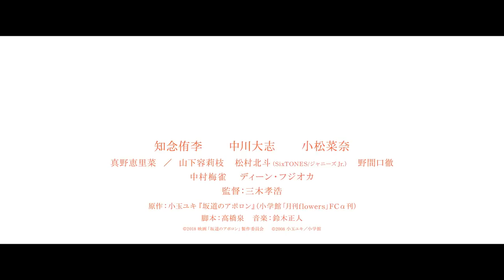Trailer Sakamichi no Apollon/ Kids on The Slope Live Action Movie (2018)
12/19 New Trailer of Sakamichi no Apollon 「坂道のアポロン」or Kids on The Slope

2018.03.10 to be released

Cast: Chinen Yuri, Nakagawa Taishi, Komatsu Nana, Dean Fujioka, Erina Mano, etc